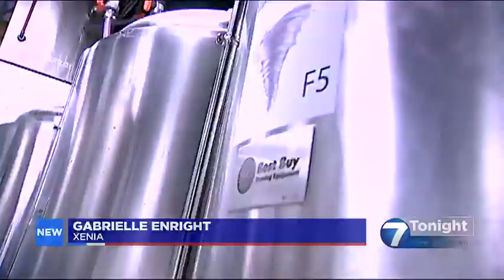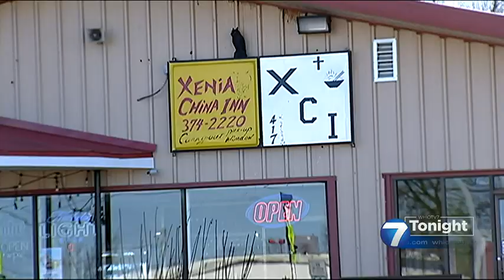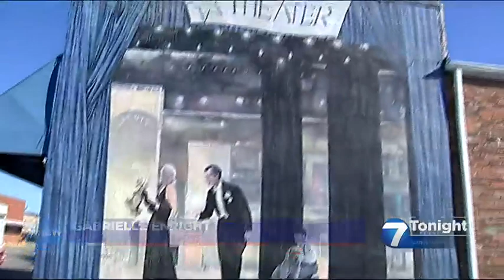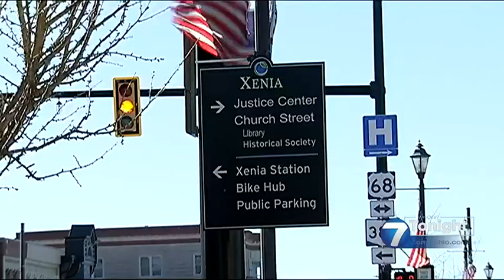7 Sees Xenia | WHIO-TV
News Center 7's Gabrielle Enright tours her hometown of Xenia.